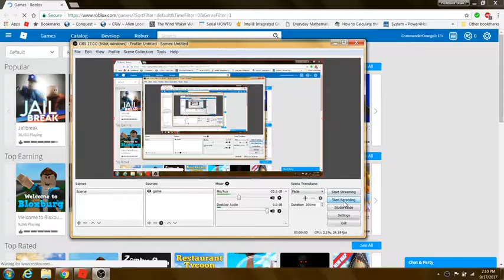playing phantom forces #2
yay new record didn't have to try to record twice